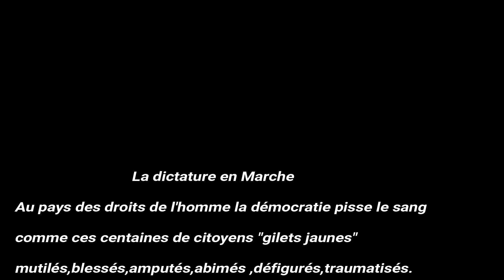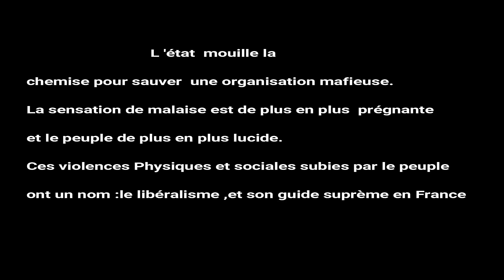Il était une fois au pays des droits de l'homme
Au pays des droits de l'homme la démocratie pisse le sang ,comme ces centaines de citoyens gilets jaunes mutilés ,blessés ,amputés ,abimés  ,défigurés ,traumatisés.Macron dégaine avec  Castaner  des blindés remplis de poudre incapacitante, des LBD (le fusil flash-ball) causant des blessures irréversibles, des grenades assourdissantes GLI F4, des grenades lacrymogènes de plus en plus sophistiquées pour pilonner le peuple.